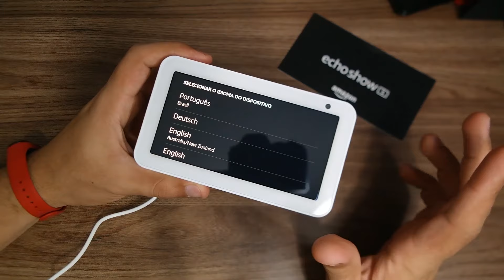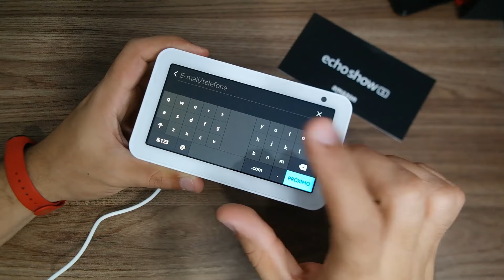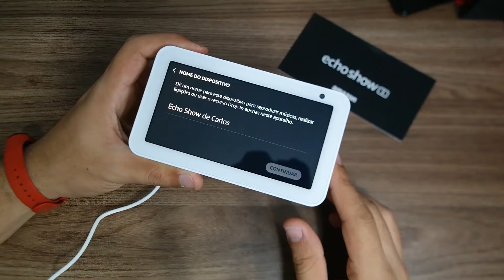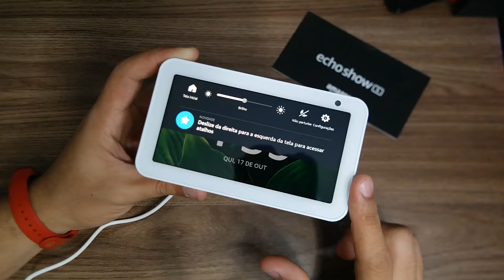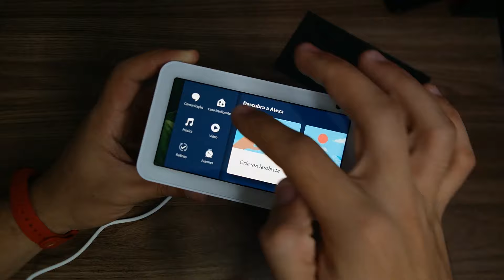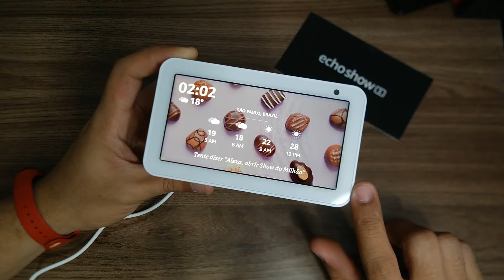Como iniciar e configurar Echo Show 5 Amazon ALEXA - Passo a passo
Echo Dot (3ª Geração)
Echo Dot (4ª Geração)
Echo Dot (4ª geração) RELOGIO
Echo Show 5 (2ª Geração)
Echo Show 8 (2ª Geração)
Echo Show 10
Echo Show 15